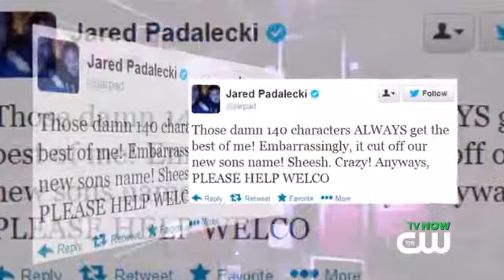Supernatural's Jared Padalecki Welcomes Second Son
Add another little demon hunter to the Winchester clan! Jared and his wife Genevieve welcomed a new baby boy over the holidays! Jared Padalecki and Jensen Ackles have spent the last eight years hunting things that go bump in the night on their hit show, Supernatural, and there's no rest for the wicked off screen either. On Monday the star tweeted, ''My amazingly strong wife home-birthed a happy and healthy baby boy last night :). Please send love :))'' Oh we are!